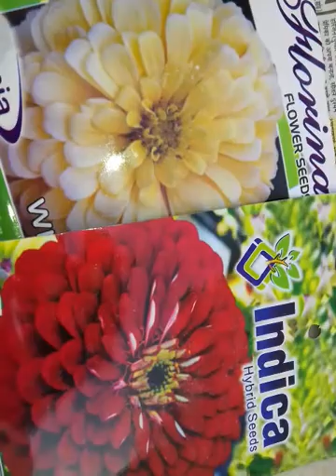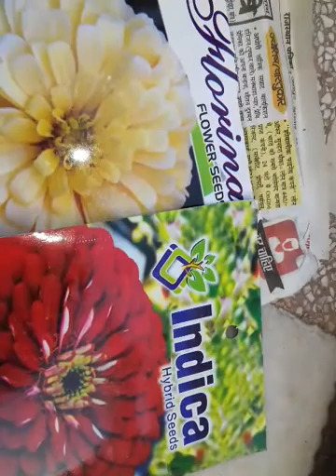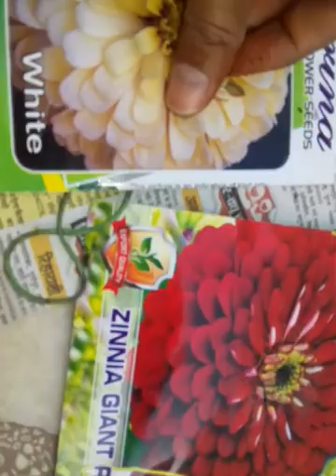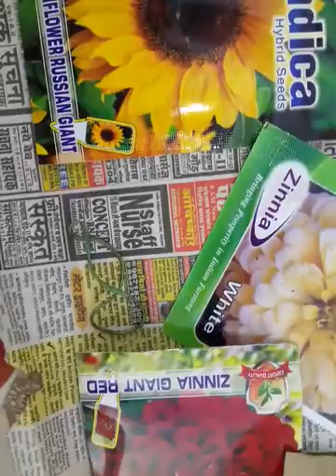Lets grow 🌱Some more summer🏜 flowers 🌻🌺🌹🌼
Flowers in single colour
Zinnia red
Zinnia white
Sunflower